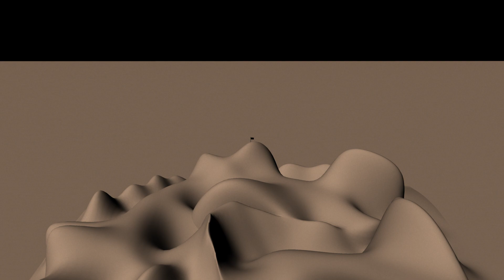cameras Lecture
A lecture on how to animate the camera moving on Maya. Nothing Special here.